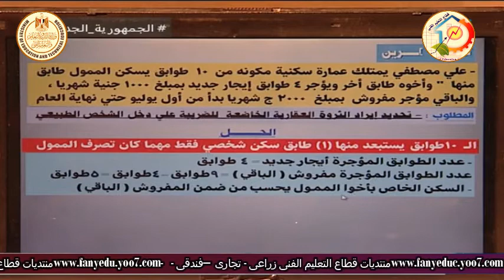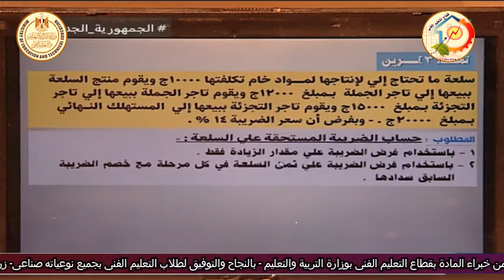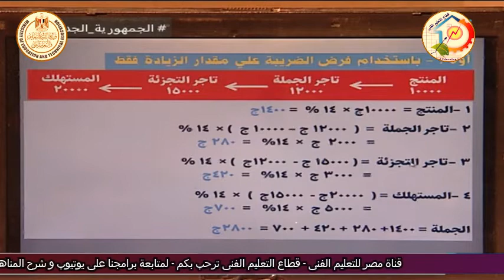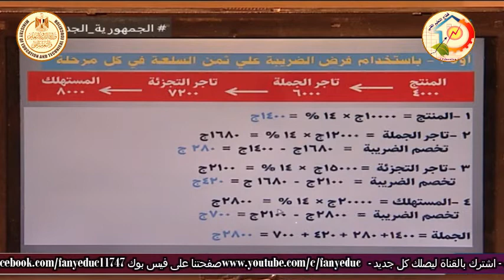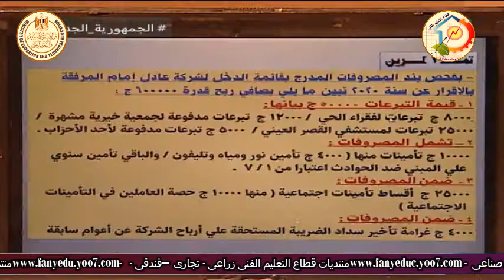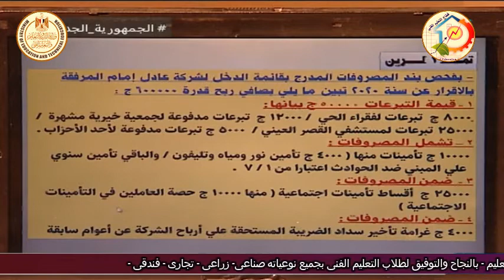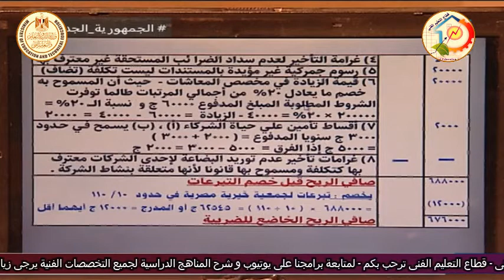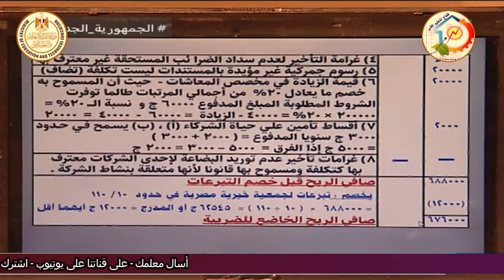التعليم التجارى - محاسبة ضرائب - مراجعة دور ثان - أ محسن تاج